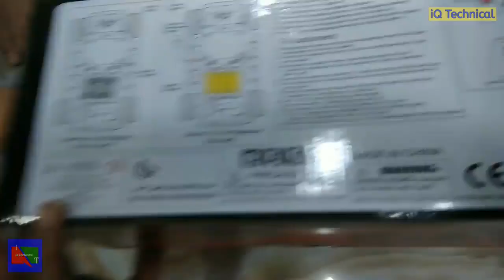HUMMER Remote Control Car Unboxing | in Hindi | 2020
HUMMER Remote Control Car
HUMMER Remote Control Car Unboxing
Hummer Remote Control Car Price
HUMMER Remote Control Car Review

Dosto kaise hain aap,is video mein maine HUMMER RC Car ki Unboxing ki hai first impression diya hai, sath hi yeh bhi bataya hai ke Flipkart mein Duplicate Brand ke seller kaise fraud kar rahe hain. Ummeed hai aapko video pasand aayegi.
remote control hummer car,
remote control car unboxing,
rc car unboxing in hindi,
hummer rc car,